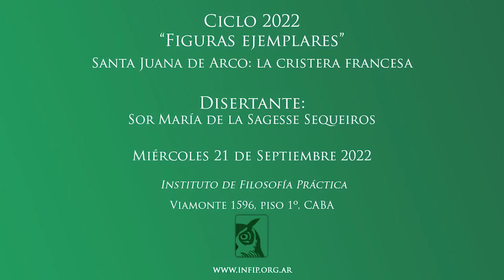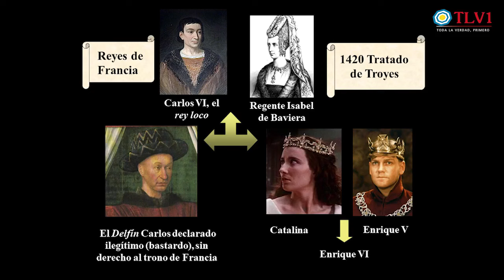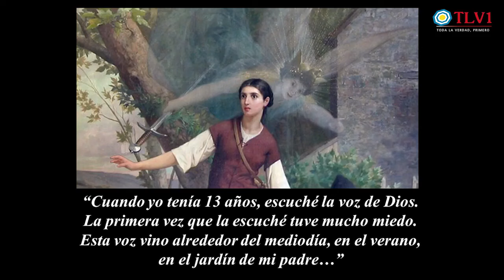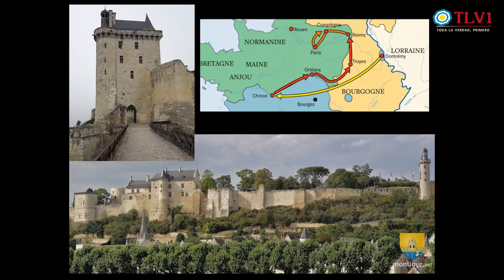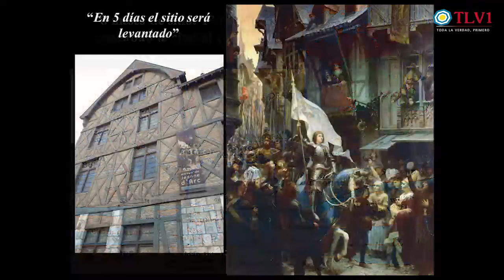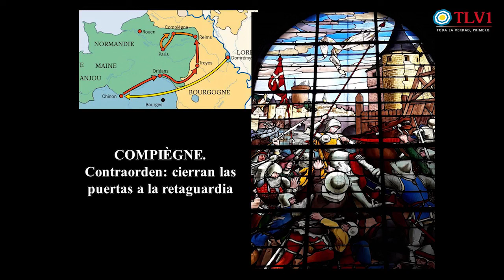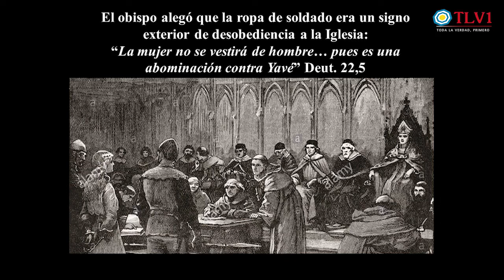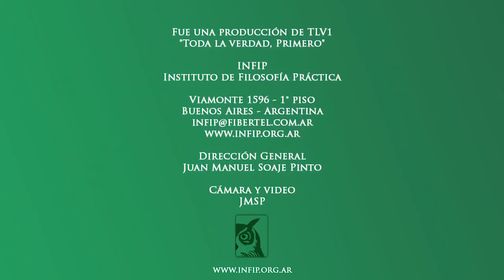Especial INFIP N°4 Santa Juana de Arco la cristera francesa, por María de la Sagesse Sequeiros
Ciclo 2022 “Figuras ejemplares”

El ciclo Figuras Ejemplares es gratuito y se dictará en forma presencial en nuestra sede, Viamonte 1596, piso 1º, CABA.

INFIP
Instituto de Filosofía Práctica
Viamonte 1596 - 1° piso
Buenos Aires - Argentina

Con transferencia bancaria:
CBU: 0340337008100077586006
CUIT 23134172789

Con criptomonedas:
Bitcoin 1KJhVea5q7CH1Bfso2rDsCQUpvVdMFB281
Litecoin LZpN6pHF241wrGmp7puS4qHjjdL6HQS7N3
Dash XpEWHR6XYx2nnRfwuvnkVs7BbR2UW3qNCe
Ethereum 0x14852F125509B490aE204c947fd7341913EF9a45